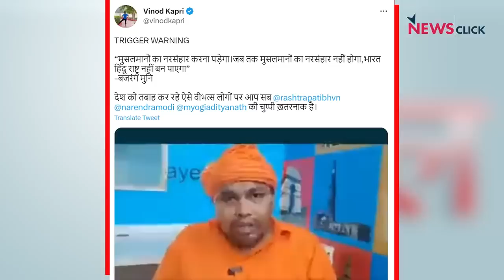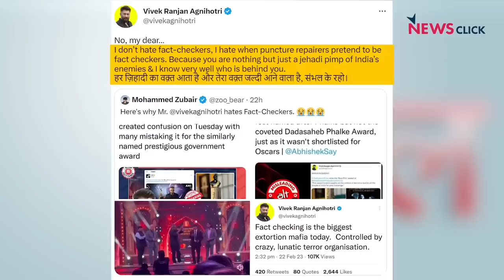कांग्रेस प्रवक्ता Pawan Khera गिरफ्तार ! दबाई जा रही विपक्ष की आवाज़?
बोल के लब आज़ाद हैं तेरे के इस एपिसोड में वरिष्ठ पत्रकार Abhisar Sharma चर्चा कर रहे हैं कि किस तरह कांग्रेस के प्रवक्ता पवन खेड़ा को प्रधानमंत्री के ख़िलाफ़ विवादित बयान देने पर किस तरह से असम की पुलिस ने दिल्ली एयरपोर्ट से गिरफ़्तार किया।